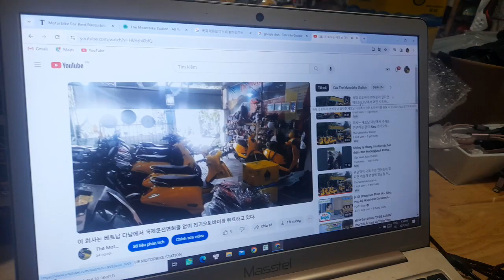ダナン市内で電気自動車をレンタルし、ホイアン市内でレンタカーを返却します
ダナン市内で電気自動車をレンタルし、ホイアン市内でレンタカーを返却します。 国際運転免許証を持たず、初めてバイクに乗る観光客向けの50cc電動バイク。 レンタカーや 50cc 電動バイクの使用は合法なので、交通警察から罰金を科されることはありません。